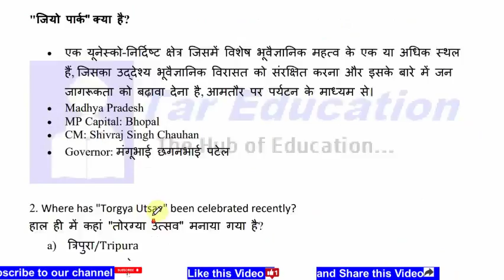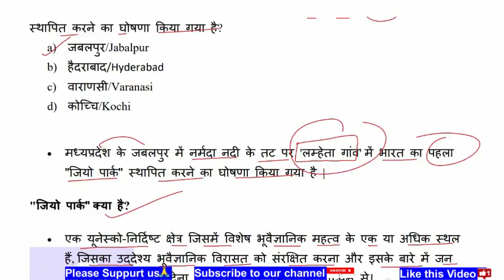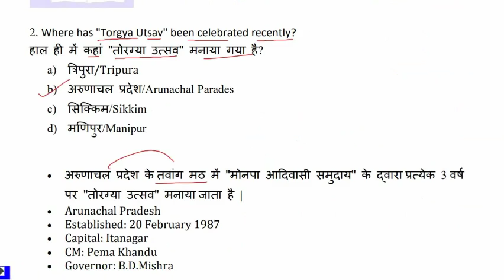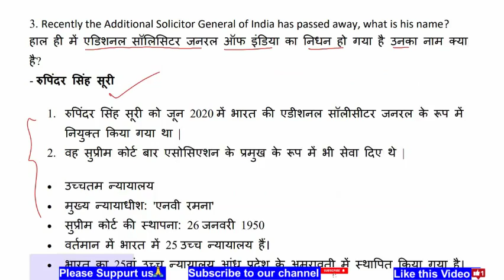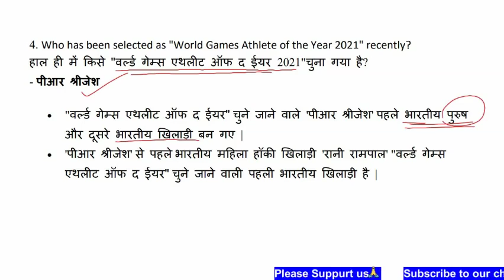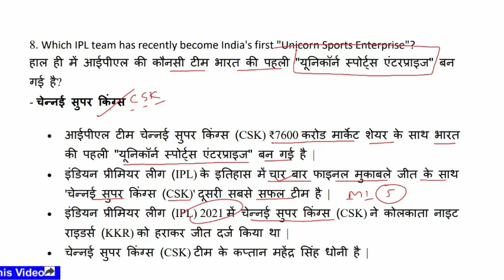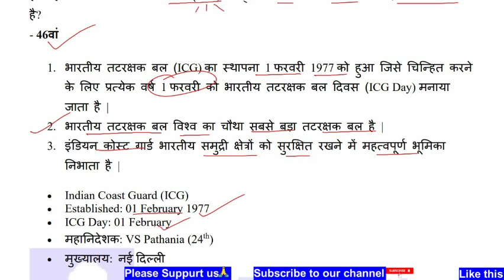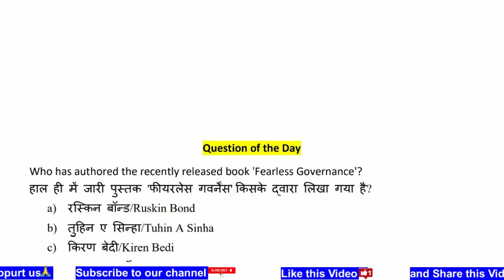TarCA152 | 02 February 2022 Daily Current Affairs Class with more Extra Facts in Hindi-English PDF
Dear viewer,

TarCA152 | 02 February 2022 Daily Current Affairs MCQ Video Class सबसे आगे इससे बाहर कुछ नहीं Hindi & English Free PDF
Daily GK Updates of/for 02 February 2022
Daily Current Affairs MCQs with more extra facts and statics 02 February 2022
GK Today 02 February 2022
Daily One Liners 02 February 2022, 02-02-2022
Daily Current Affairs shorts 2nd February 2022